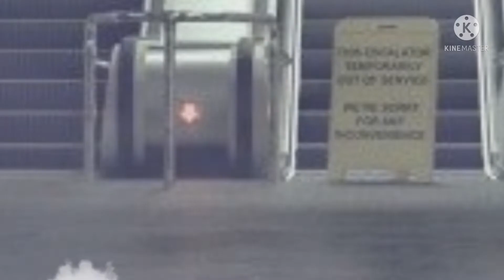~Happy Face~ Gacha Club Music Video(old)